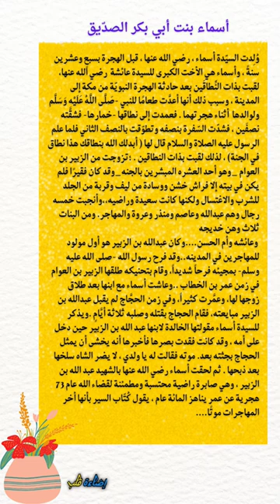مالا تعرفه عن السيده أسماء بنت أبي بكر الصدّيق ❤️💕💚💙